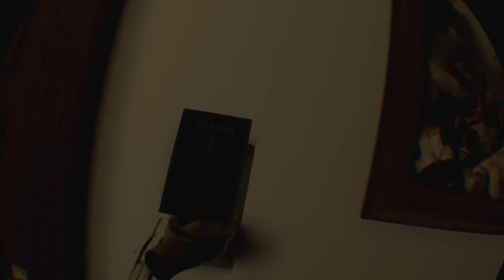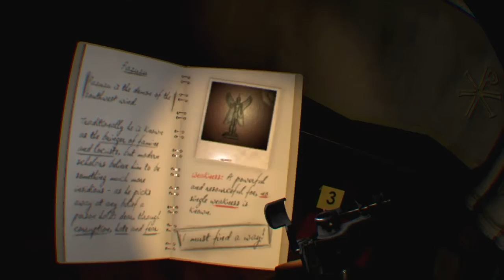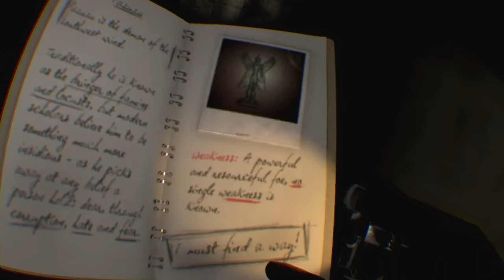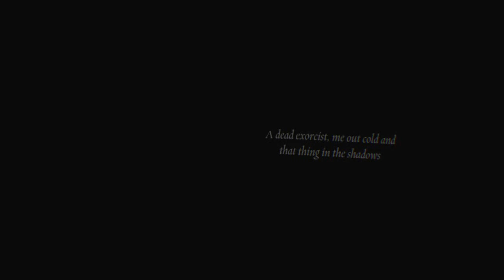Coward in confessional|Exorcist ch.1 part 2